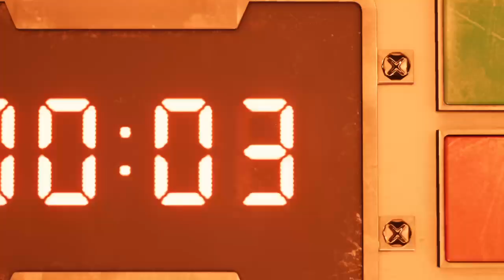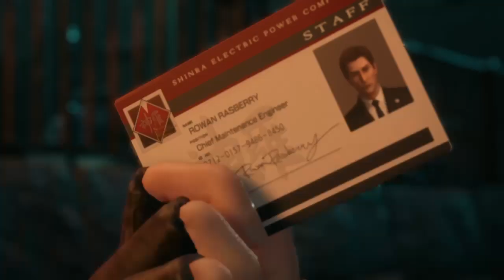Final Fantasy 7 Remake Pt-1